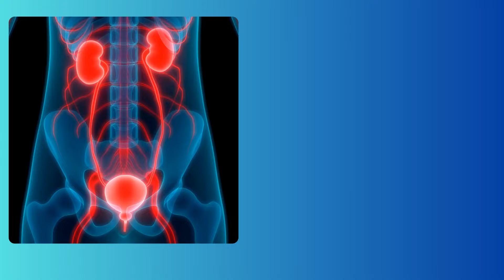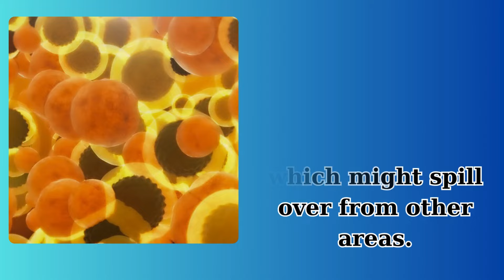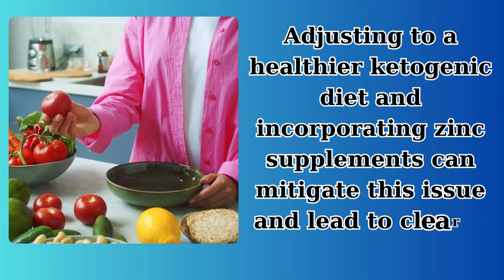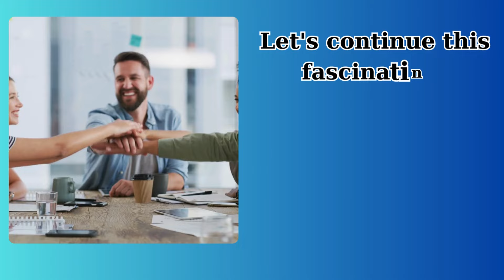7 THINGS YOUR FACE TELLS You About YOUR BLOOD SUGAR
Our faces are not only the first impression we make but also windows to our internal health. Today, I'll share how subtle changes in your facial appearance can reveal important insights about your blood sugar and overall health. By examining the transformations in my own face before and after adopting a ketogenic diet and intermittent fasting regimen, we can explore how dietary choices influence our well-being.